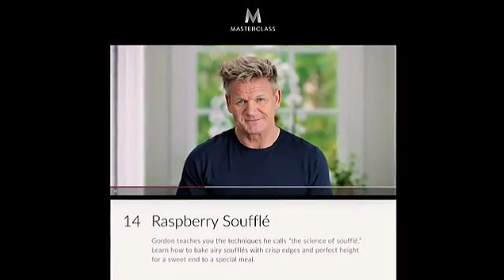Gordon Ramsay budget friendly masterclass